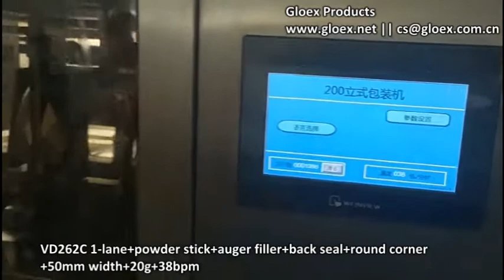VD262C 1 lane+powder stick+auger filler+back seal+round corner+50mm width+20g+38bpm